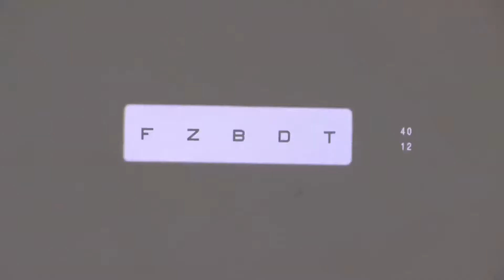VIVA SAÚDE - SAÚDE DOS OLHOS DAS CRIANÇAS - SEGUNDO BLOCO